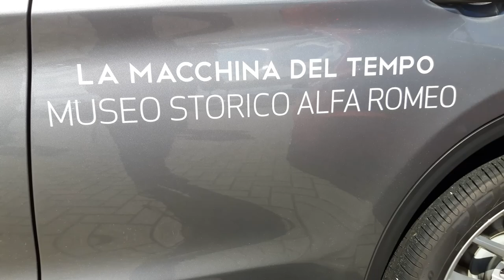SPETTACOLO SPORTIVO 2K17 - 1° DAY - VIDEO 14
SPETTACOLO SPORTIVO - ASSEN - OLANDA - DAY 01 - LINK ns. SITO WEB qui

Seguiteci OGNI GIORNO in questa fantastica impresa...